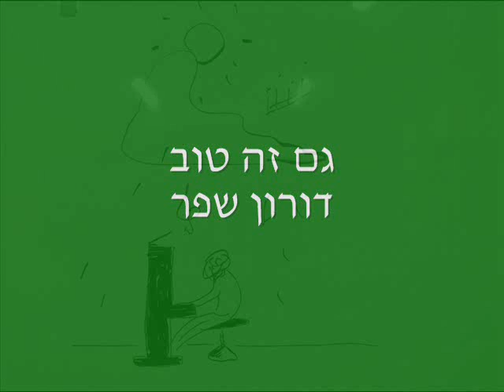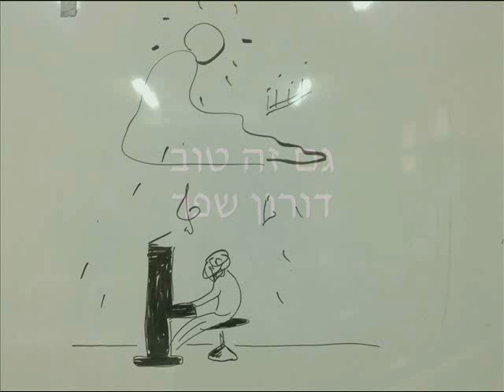גם זה טוב - דורון שפר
מילים ולחן דורון שפר, סקיצה ביתית

אהבה היא התשובה
וחמלה היא אהבה
כשאתה אוהב באמת
אין מקום להרהר בסיבה

התמימות היא מתנה
לוותר בלב תמים
כשאתה תמים באמת
אין מקום שאין בו קסמים

זה טוב
וגם זה טוב
וגם זה ובעצם הכל
לכאוב
כן גם זה טוב
ולכן אין שום צורך לשאול

הדמיון הוא נס גדול
ואתה הוא הדמיון
כשאתה מדמיין באמת
אין מקום שאיננו נכון

ילדים הם הסוד
ואמת היא ילדים
כשאתה ילד באמת
אתה מבין לגמרי את סודי